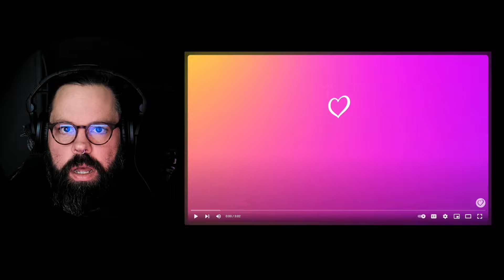WOW THIS BLEW ME AWAY! Teya Dora "Ramonda" Acoustic EUROVISION